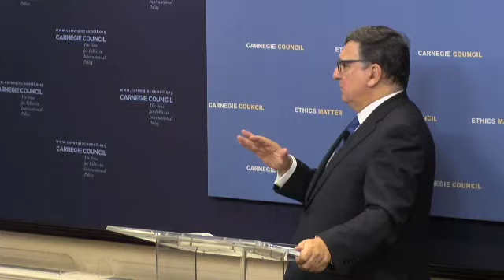José Manuel Barroso: Europe’s Progressive Response to the Financial Crisis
José Manuel Barroso, former president of the European Commission, says that the worst of Europe’s financial crisis is over and the EU stronger after making many incremental and progressive adaptations.

This Carnegie Council event took place on December 8, 2015. For complete audio and transcript and video clips, go